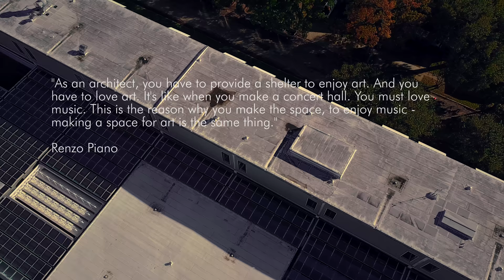The Menil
Aerial over the Menil Collection, designed by architect Renzo Piano, located in Houston, Texas.